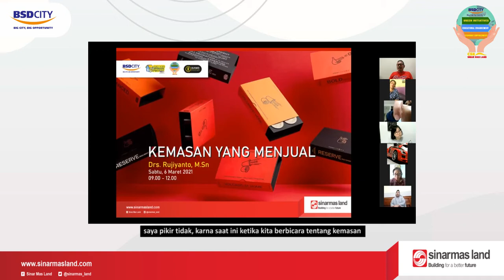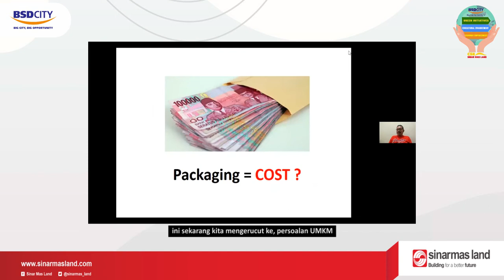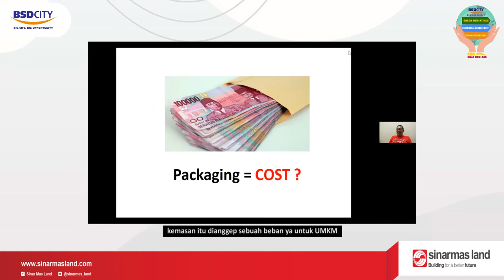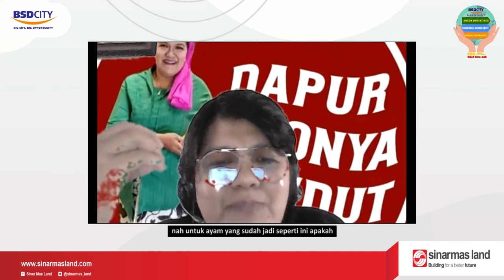Pelatihan UMKM - CSR Bidang Ekonomi (Kemasan Yang Menjual)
Sabtu ini, Pelatihan UMKM kembali diadakan secara online bersama Narasumber Bapak Rujiyanto dengan topik yang sangat menarik "Kemasan yang Menjual" topik yang terlihat sederhana namun merupakan permasalahan bagi sebagian besar binaan, terutama pelaku UMKM.

Masih sedikit pelaku UMKM yang menyadari bahwa Kemasan merupakan salah satu pemikat utama dalam menjual produk dan juga banyak orang yang masih ragu untuk berinvestasi membuat kemasan produknya menjadi lebih menarik dan mampu mengundang orang-orang yang melihatnya untuk membeli.

Lewat diskusi dan tanya jawab yang diadakan, terlihat betapa antusiasnya para peserta untuk belajar dan memikirkan bagaimana caranya merubah kemasan produknya supaya lebih menjual.

Semoga pelatihan hari ini bisa merubah wajah kemasan produk para binaan menjadi lebih menarik dan tentunya dengan tidak mengabaikan kualitas produk itu sendiri... sehingga bisa meningkatkan omset penjualan produknya.

Salam semangat, maju bersama CSR bidang Ekonomi Sinarmas Land